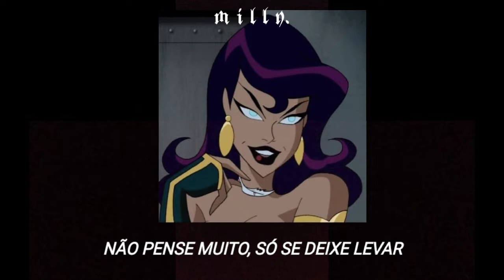lady gaga - lovegame (tradução/legendado)Let's have some fun, this beat is sick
todos os direitos ao artista.